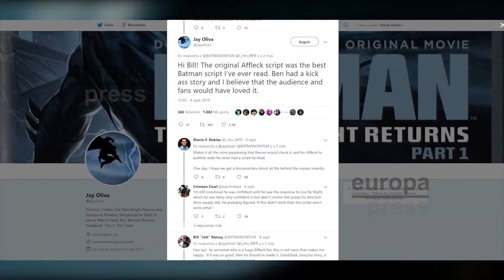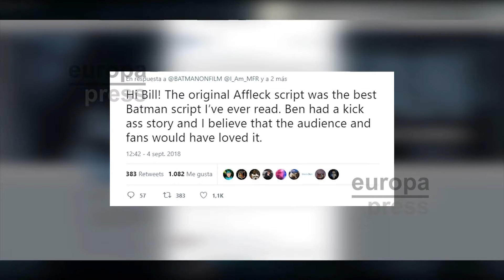La marcha de Affleck nos deja sin el "mejor" batman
La película de Batman en solitario no consigue arrancar. Primero fue la renuncia de Ben Affleck a dirigir y protagonizar a la vez, luego entró Matt Reeves como director, pero a estas alturas aún se desconoce quién protagonizará la cinta. Lo último que se sabe es que Reeves ha pasado el último año escribiendo un guion basado en una versión más joven del Caballero Oscuro, lo que casi seguro descartaría a Affleck como actor principal.